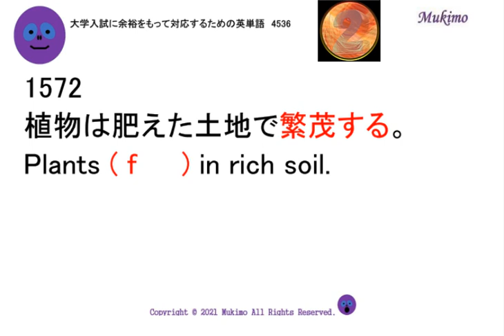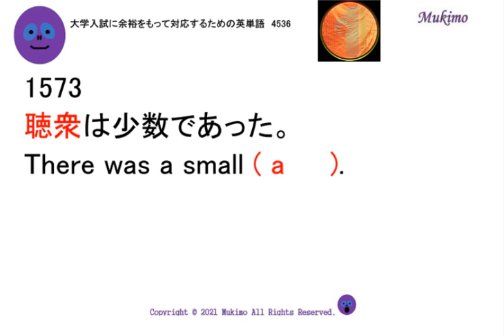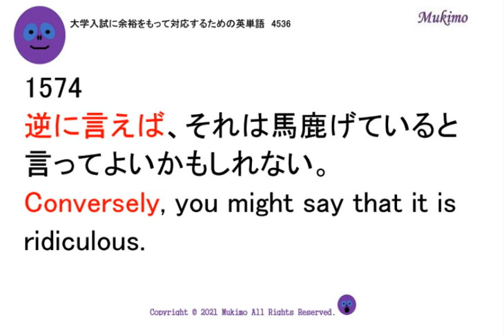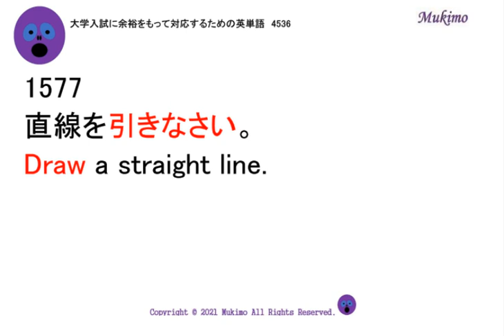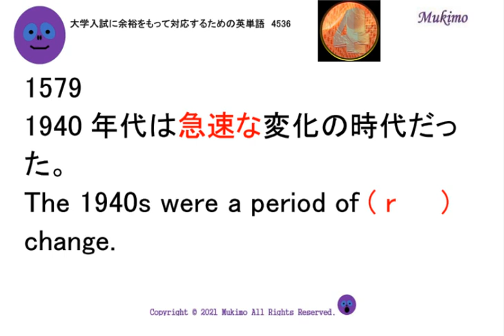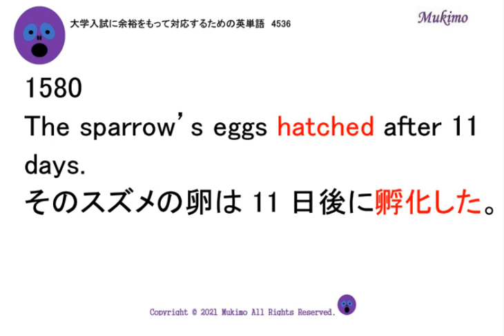穴埋め式 英語 大学入試 必須 単語 【1571～1580】 【日本語訳音読・英語例文音読あり】 入試で絶対に必要な単語から差がつく単語まで練習問題を通して習得！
TOEIC頻出フレーズ1000

1571
私は彼女の健康が心配である。
I'm ( a     ) about her health.
1572
植物は肥えた土地で繁茂する。
Plants ( f     ) in rich soil.
1573
聴衆は少数であった。
There was a small ( a     ).
1574
逆に言えば、それは馬鹿げていると言ってよいかもしれない。
( C     ), you might say that it is ridiculous.
1575
ジャニスは本当に姿勢が良い。
Janice has really good ( p     ).
1576
君は私より８点高い得点を取った。
You ( s     ) eight points higher than I did.
1577
直線を引きなさい。
( D     ) a straight line.
1578
朝の礼拝は10時に始まる。
Morning ( w     ) begins at 10 o'clock.
1579
1940年代は急速な変化の時代だった。
The 1940s were a period of ( r     ) change.
1580
The sparrow’s eggs ( h     ) after 11 days.
そのスズメの卵は11日後に孵化した。